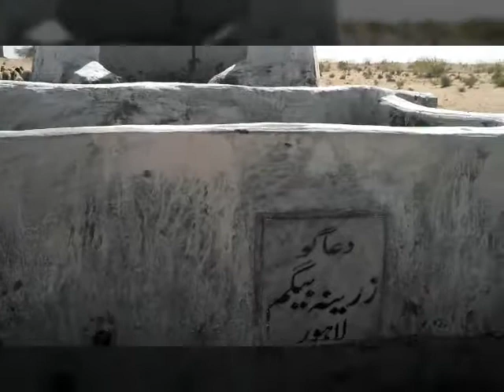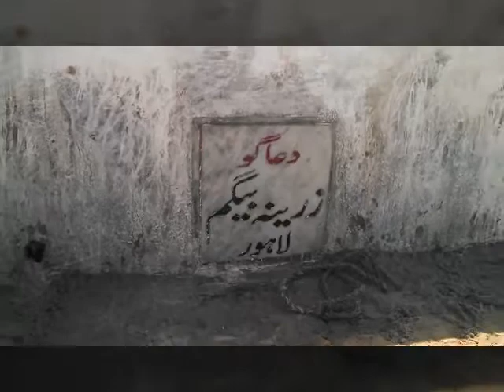Village vasio bheel ji dhani